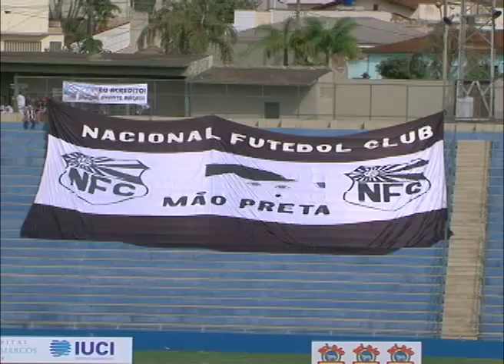Nacional 2 x 1 Jacutinga - Campeonato Mineiro 2ª Divisão 2013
14-10-13. Em um jogo eletrizante o Nacional vence o Jacutinga por 2 A 1 no estádio Uberabão e se classifica para o hexagonal final da 2ª divisão do Campeonato Mineiro de 2013.